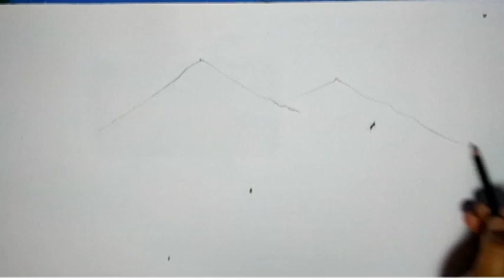Mountain Scenery /Landscape Drawing for Beginners- Very Simple and Fast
Watercolor Painting Tutorials: A quick Watercolor painting techniques for beginners.

"Terracotta"...